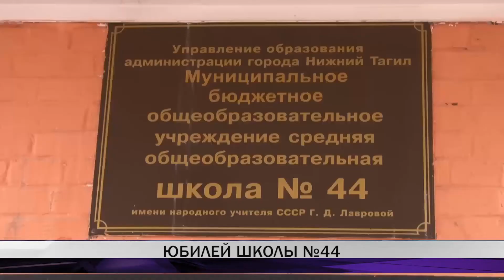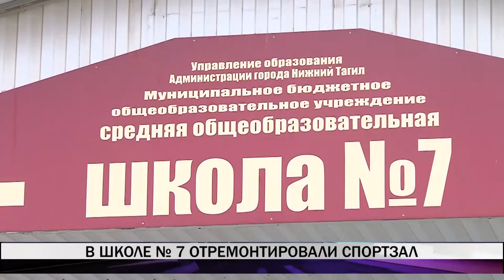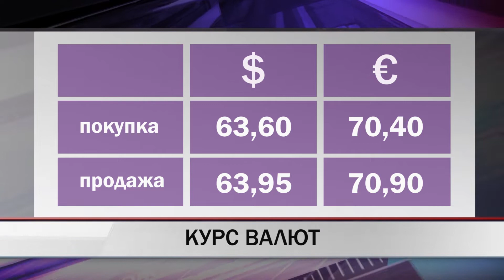Итоги дня. Выпуск от 07.11.2019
В выпуске:
- Изобразивший 20-метровое граффити на фасаде дома № 28 на улице Фрунзе, автор рисунка на стенах школы Воскресения Христова, Илья Вьюгов представил главе города новые проекты. Появятся ли новые красочные полотна в Нижнем Тагиле?
- 44 школа отмечает 55-летний юбилей. Чем сегодня живет образовательное учреждение и чем гордится. Расскажем...
- В седьмой школе открыли отремонтированный спортивный зал. Строители привели в порядок прогнивший пол и систему отопления. Какие впечатления у учеников и учителей?